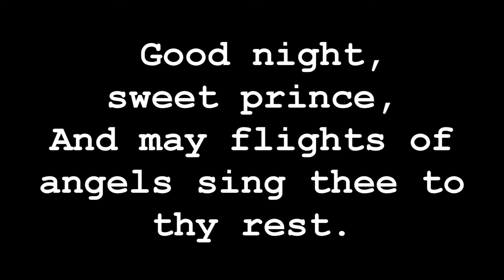Andrew Hussie: A Tribute (Homestuck)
By far the greatest video I ever made. For the past two hours, I have been staring at this beautiful face nonstop and I knew that I was creating something great that will never be forgotten.

RIP Andrew Hussie. Your heart will go on.

ALSO HAPPY APRIL FOOLS???